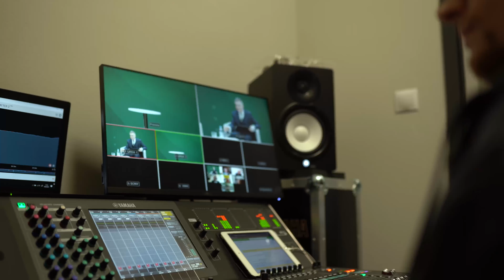infraMOST 2021 - backstage